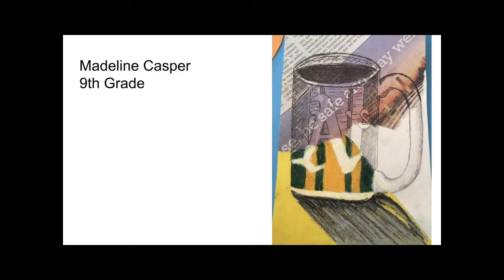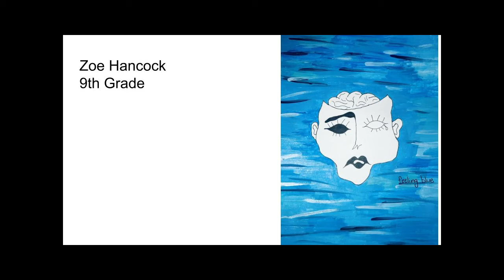Del Campo High School Virtual Art Gallery 2020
Some of the art that students made at home during quarantine.